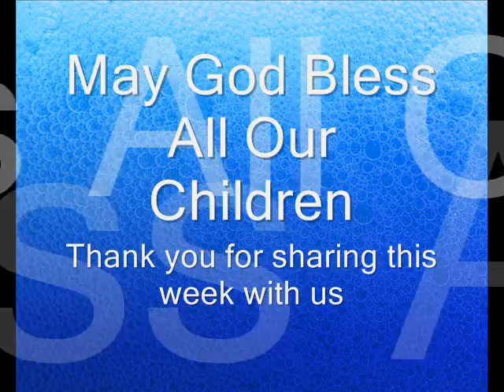Holy Spirit Lutheran Church Vacation Bible School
Holy Spirit Lutheran Church, Eldersburg, MD